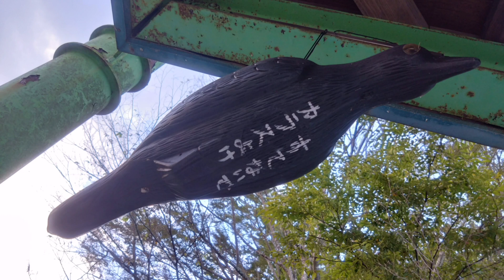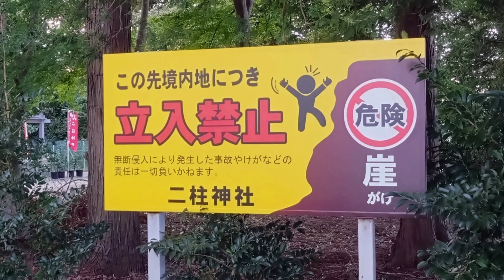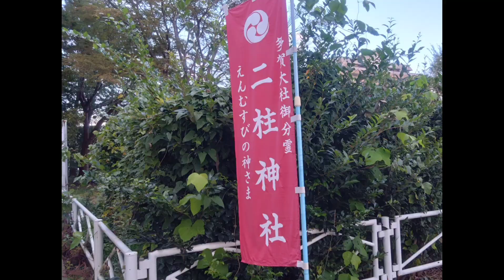泉中央四丁目南公園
カラスよけ
烏除け
ジャングルジム
滑り台
すべり台
芝生
二柱神社